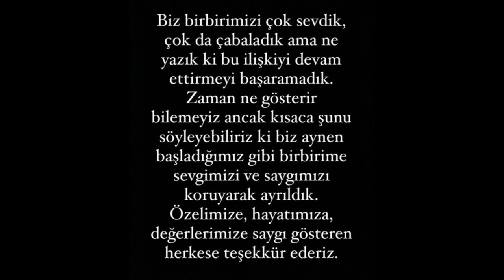SELİN CİĞERCİ VE GÖKHAN ÇIRA NEDEN BOŞANDI ?